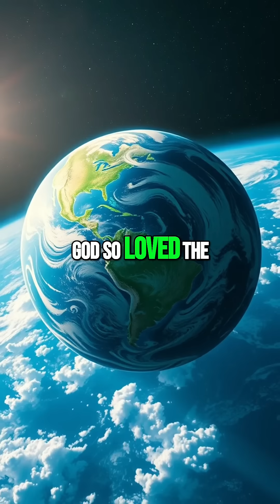God, Earth, and Planets: A Cosmic Conundrum w/ Michio Kaku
I'm creating content that aims to spark curiosity, explore the unknown, and educate people about science and the cosmos. If you’ve found value in what I share and want to support independent creators, you can send a small donation to my ETH address:

0xB1202FCDFAe4d15Fe97Dcab139594F6289168BFB

Every bit helps keep the mission alive 🚀🙏